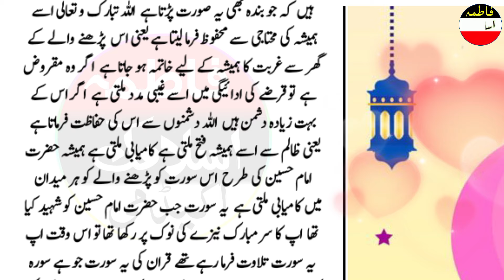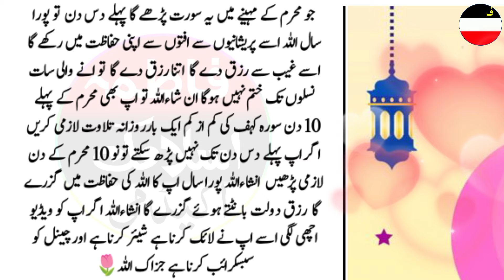Hazrat Imam Hussain ki ladli Surat/ 10 muharram tak jo padega woh karodpati ban jaega!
muhharam ke pahle 10 din Jo yah tasbih padhta ha us ke tumam gunah maaf/

PeerIqbalQureshi ubqari# IslamtubeUrdu# Muhammadzamin# Quranicpulse# AllahHuSamad#qariMuhammadIlyas#Islamicteacherofficial#Arzoo#Talaash# FatimaIslamicAcademy

@PeerIqbalQureshi @ubqari@ IslamtubeUrdu@ Muhammadzamin@ Quranicpulse@ AllahHuSamad@qariMuhammadIlyas@Islamicteacherofficial@Arzoo@Talaash@ Peer wazaif Shah@ Ibrahim Shah@ Islamic sacche vakyat@ mauj masti TV@ risala wazaif@ FatimaIslamicAcademy